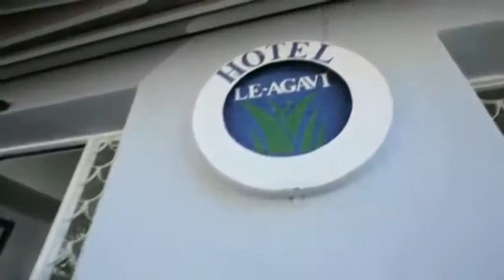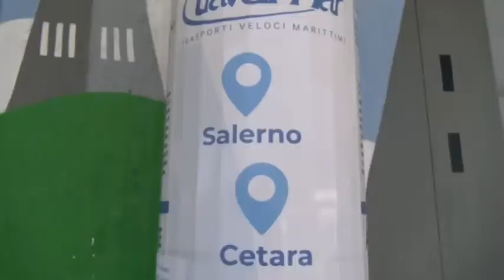Riparte tutto in costiera amalfitana. Da domani operativi alberghi di lusso e da luglio vie del mare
Da domani  riaprono le grandi strutture alberghiere in costiera amalfitana. Già in arrivo le prime prenotazioni e non solo dall'Italia.Dal 4 Luglio al via ben 13 collegamenti marittimi, giornalieri da Salerno.Partito anche Costiera Link con la possibilità dell’abbinamento treno + nave con Trenitalia. Collegamenti marittimi anche Costiera – Capri